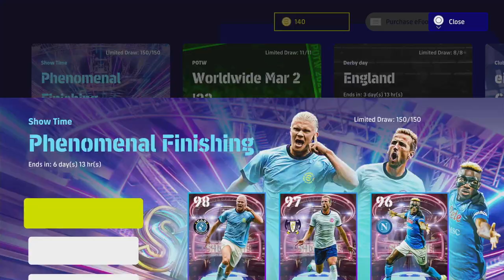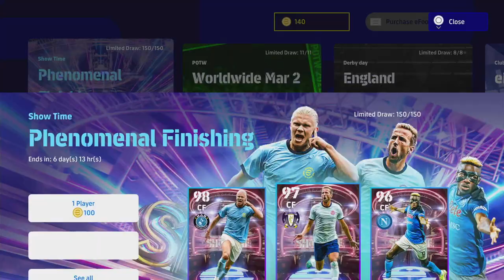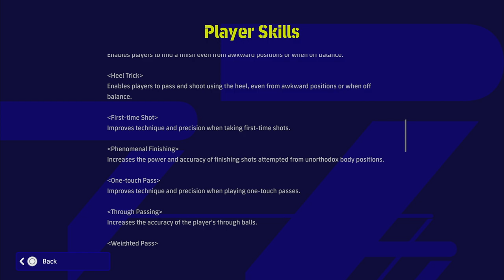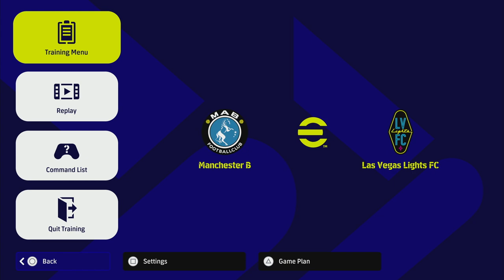eFootball 2023 | PHENOMENAL FINISHING - COMPLETE BREAKDOWN & WHAT IT COULD MEAN FOR EFOOTBALL 2024